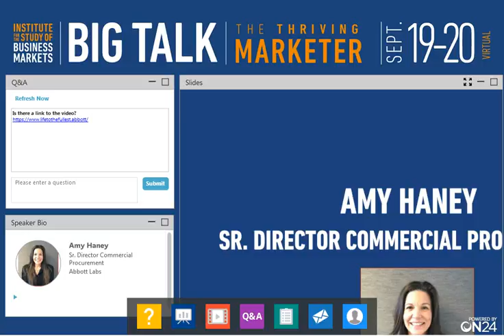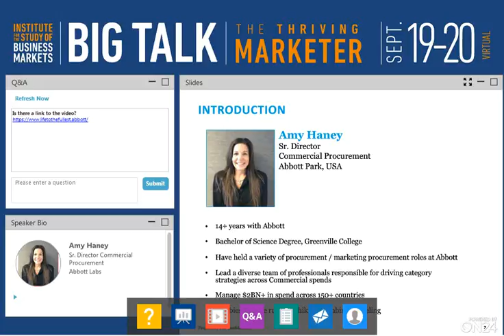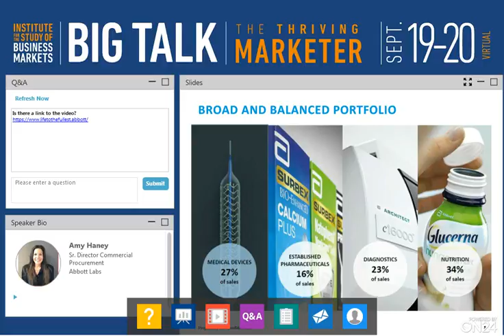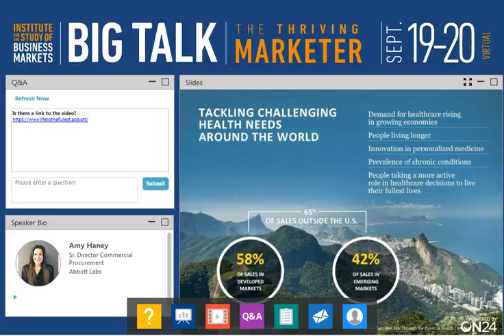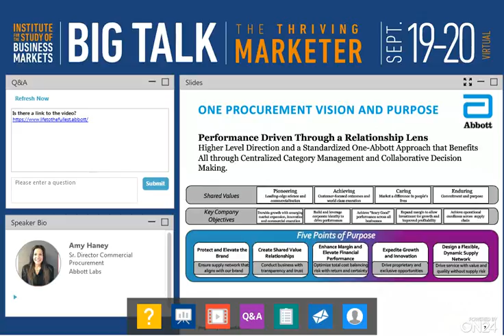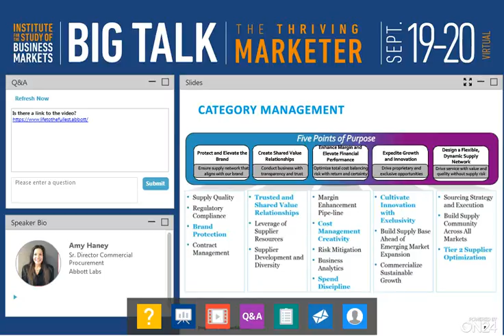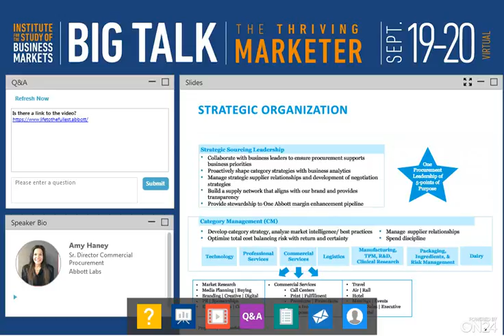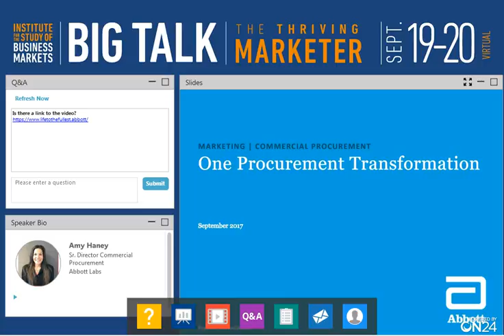Big Talk, One Procurement Transformation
Big Talk, The Thriving Marketer Presentation:
One Procurement Transformation

Presented by:  Amy Haney, Abbott
September 2017